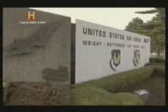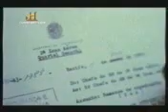Contacto Extraterrestres en Colombia